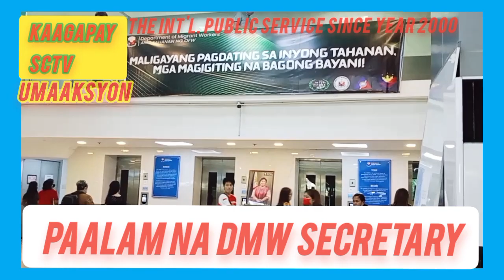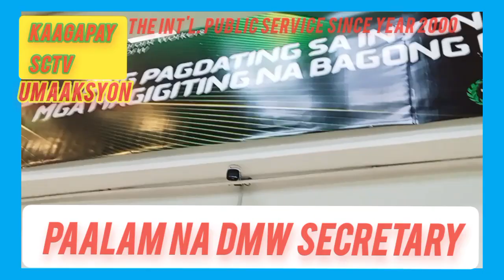PUMANAW NA SI DMW SEC. SUSAN "TOOTS" OPLE SA EDAD NA 61 YEARS OLD SA SAKIT NA CANCER OF THE BREAST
BINAWIAN NG BUHAY A NG KALIHIM DAKUNG ALA UNA NG HAPON AGUSTO 23,2023. NAKALAGAK NAMAN ANG KANYANG MGA LABI HERETAGE MEMORIAL PARK AYON SA ILANG MGA NASASAKOPN NG DMW SA ORTIGAS PASIG CITY.